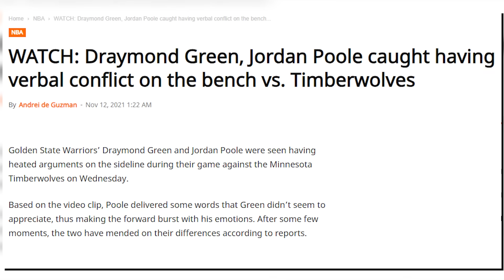The Draymond Green & Jordan Poole Beef is FAR From Over...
A physical altercation between Draymond Green and Jordan Poole brought Warriors practice to a halt on October 5. Green punched Poole, who escaped without injury, and Golden State has since considered taking strong disciplinary action. Poole plans on having a "professional" relationship with Draymond Green after the latter apologized to the Golden State Warriors guard for punching him during a practice altercation.

Jordan Poole expressed his desire to focus on another Warriors title run after getting an apology from Draymond Green. It was a big weekend for Poole aside from the drama as he agreed to a four-year, $140 million contract extension with the Dubs. Make sure to watch the whole video and see these full details about this!

Jordan Poole GOES OFF As 3rd Splash Bro, Andrew Wiggins Shines, Klay Update | Warriors News & Rumors